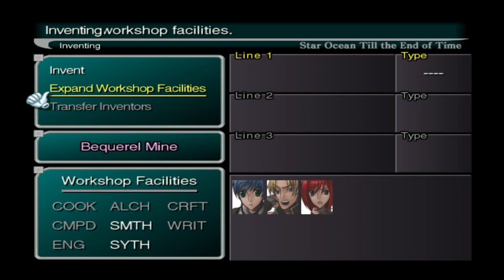URG: Star Ocean®: Till The End Of Time™ #24-Willing And Abel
So recently, the gang has secured the ore but now to escape in one piece.